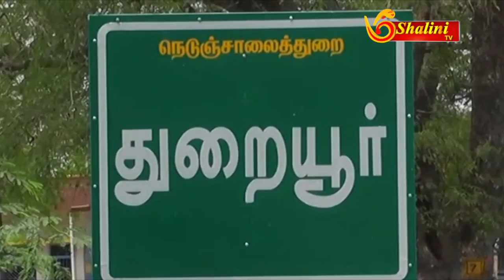திருச்சி | குரங்குகளுக்கு உணவளிக்கும் சமூக ஆர்வலர்கள்